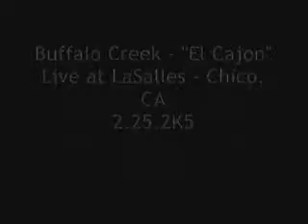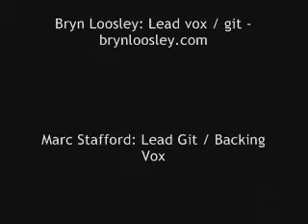Buffalo Creek - El Cajon Live - LaSalles Chico, California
Buffalo Creek - El Canjon - live at LaSalles in Chico, CA on February 25th, 2005. Buffalo Creek is: Bryn Loosley, Marc Stafford, Nick Bearden, August Germar, and Ryan "OD" O'Donovan.